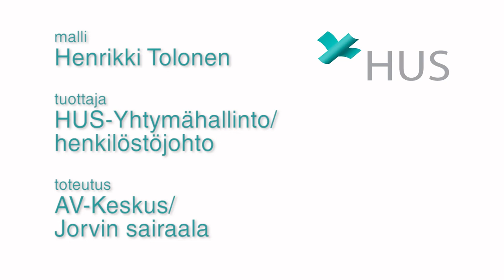Taukoliikunta Golf 2 Kissa ja koira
Taukoliikunta on työajalla tapahtuva lyhytaikainen liikuntajakso.

Taukoliikunnan tavoite on
• tasapainottaa työkuormitusta
• tehostaa palautumista
• ylläpitää henkistä vireyttä
• ennaltaehkäistä ja osittain korjata tuki- ja liikuntaelimistön rasittuneisuutta työaikana

Kokeile ja innostu erilaisista taukoliikuntalajeista!